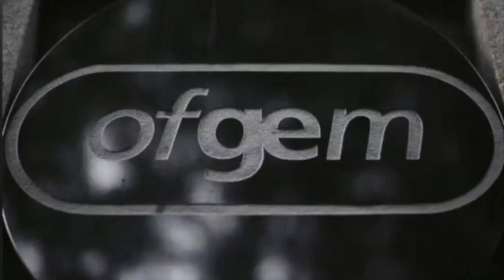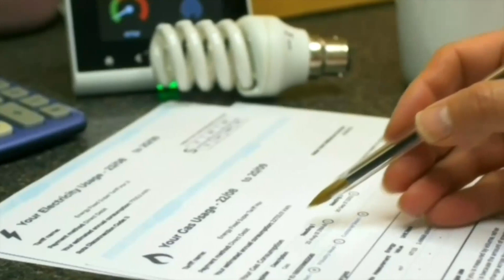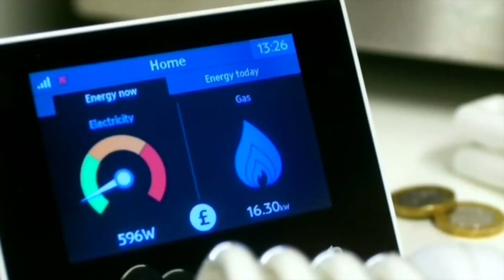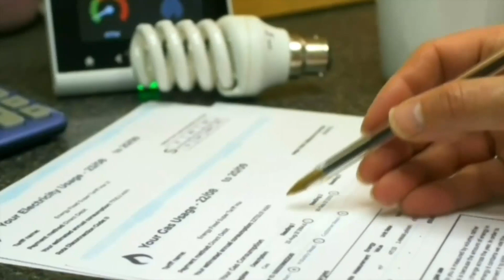La factura de energía doméstica anual típica al año bajará 426 libras esterlinas a partir de julio